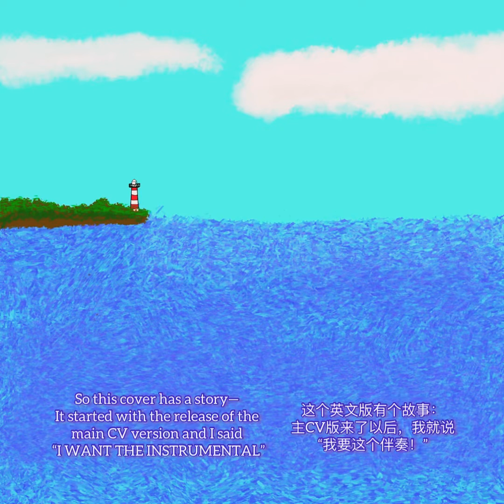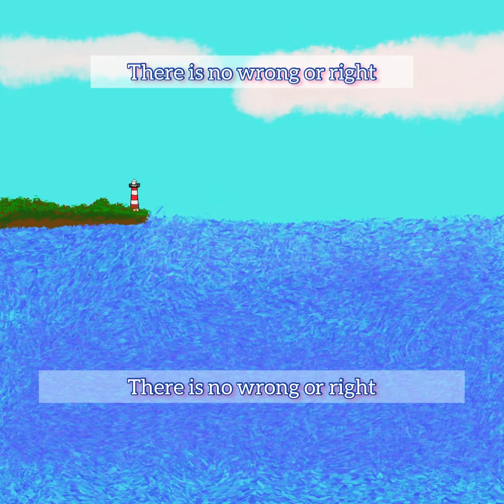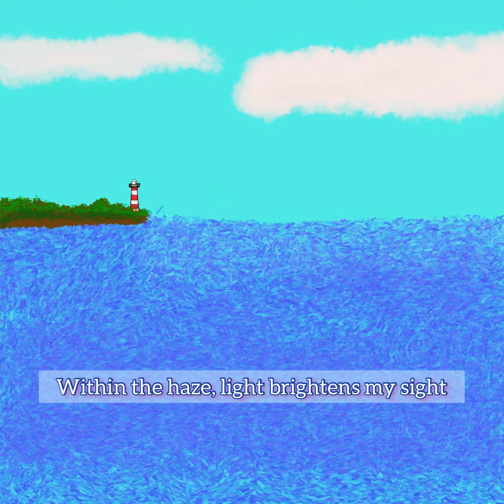[Warm Harbor] Moonie English Cover; audio drama [Lovely Allergen] Season 1【可爱过敏原】主题曲《不冻港》英文版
Hai~

So as soon as the CV version was released and it had a piano track, I knew I wanted to sing to the instrumental. Knowing the studio... I doubt they were going to release the instrumental, so I went on Twitter and asked around if anyone would be willing to jump into the pit- I mean, take one for the team and make a piano version (so I could sing along to it)

Someone took the bait- I mean, made a cover and here we are XD

Oh yea, Lovely Allergen is fully translated!!! (It's a cute story by Zhichu, so please check it out!!!)
Here's link to the tler website! (You'll need to fill out a form for a password to access anything past chapter 5)